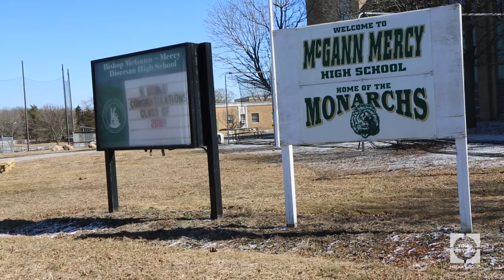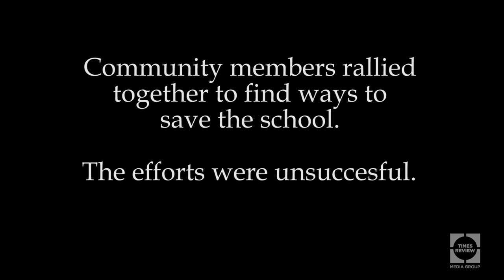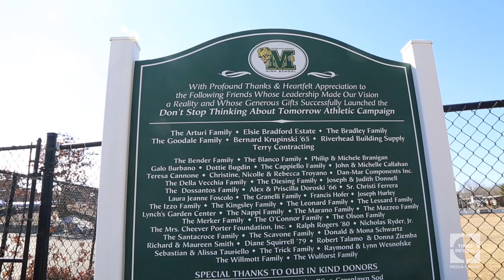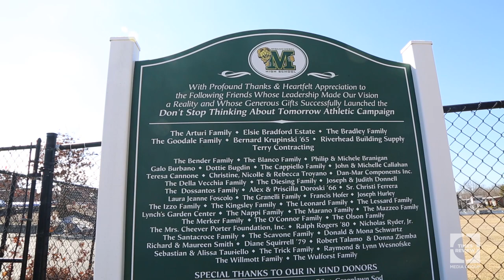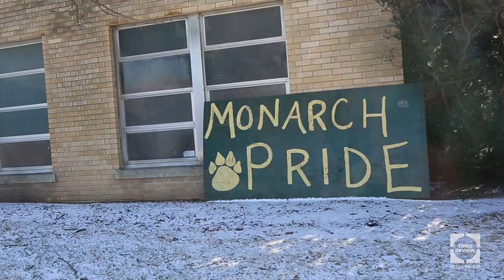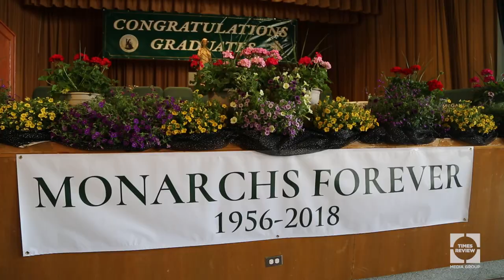2018 News-Review People of the Year: The students of McGann Mercy High School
The students of Bishop McGann-Mercy High School were thrown for a loop and heartbroken when they learned in March that their school would cease to exist after the academic year was finished.
For their resilience and strength as a community in moving on after a shocking hardship, Mercy students have been named the Riverhead News-Review’s 2018 People of the Year.